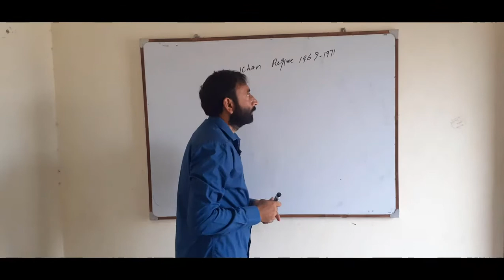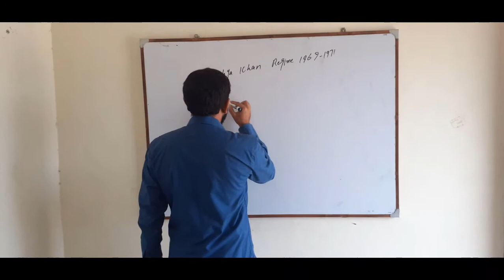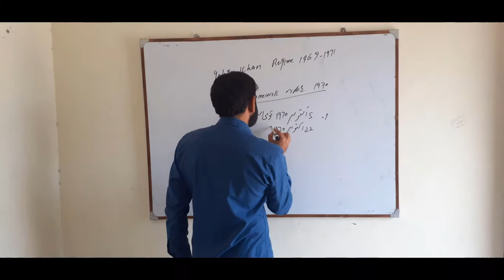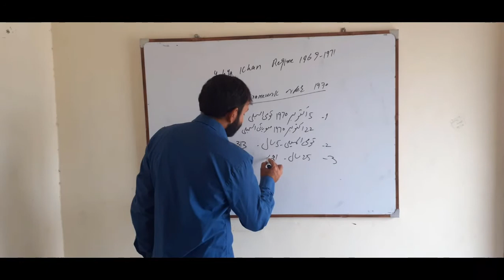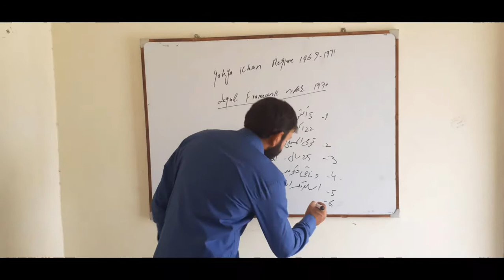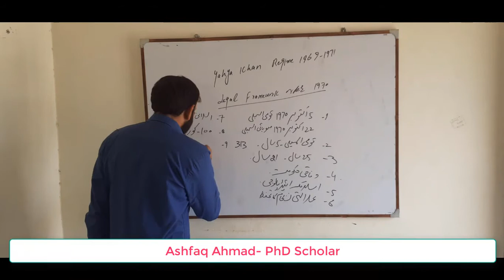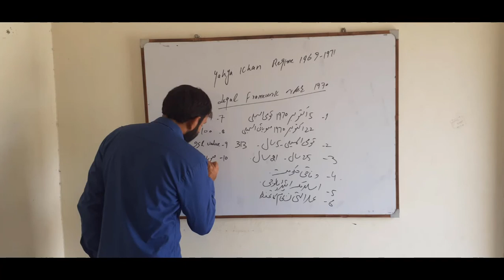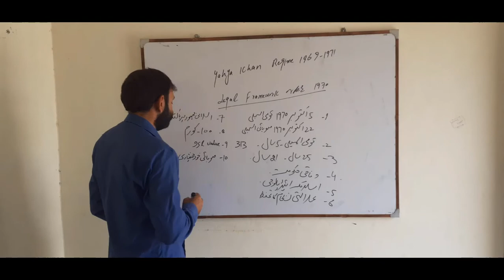Yahya Khan Regime 1969 1971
Freeeduforall provides you the best educational platform. This Freeeduforall channel aims to spread knowledge. This video helps to best understand Yahya Khan Regime 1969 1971 and his developed legal framework order which is relevant to Chapter 4th of 9th class. However, the basic concepts described by Mr. Ashfaq Ahmad are equally helpful for all. Freeeduforall also contains other professional lectures.